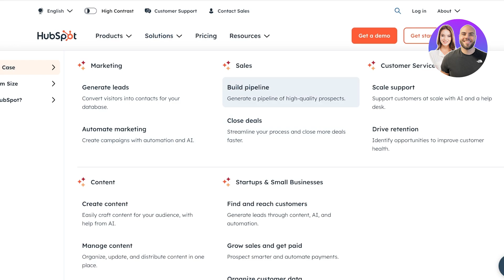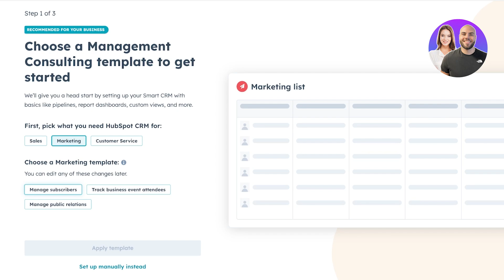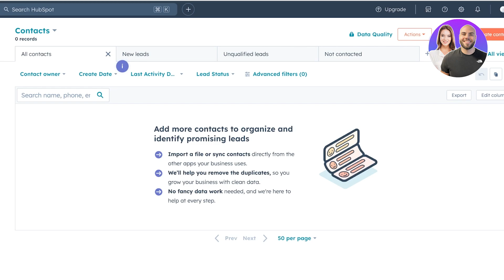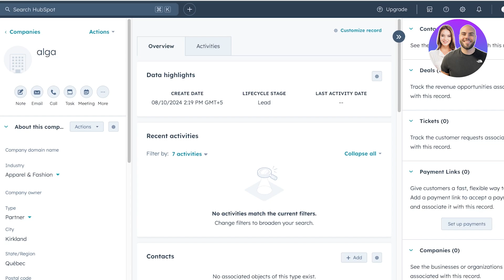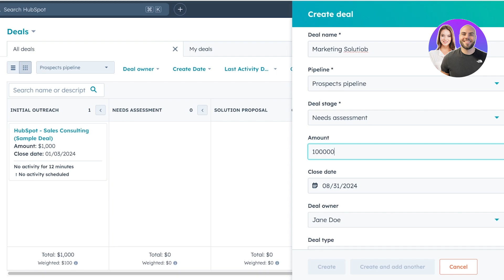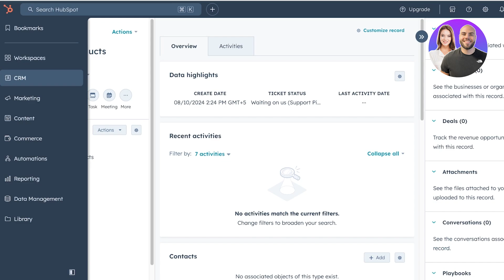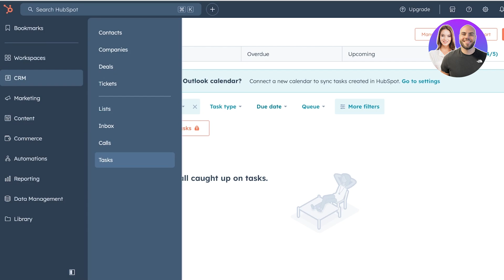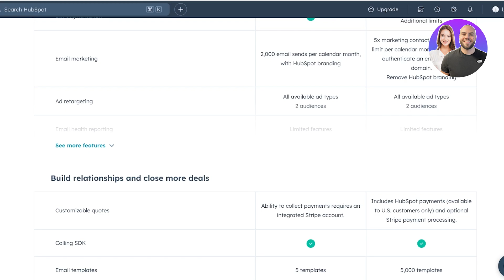Hubspot CRM Tutorial For Beginners (Ultimate Guide To Master Hubspot CRM!)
In this video we show you Hubspot CRM Tutorial For Beginners. This video will cover everything that you need to know and help you get started with this software.